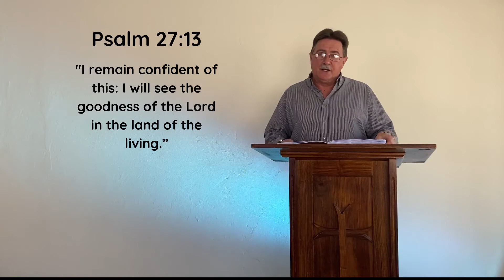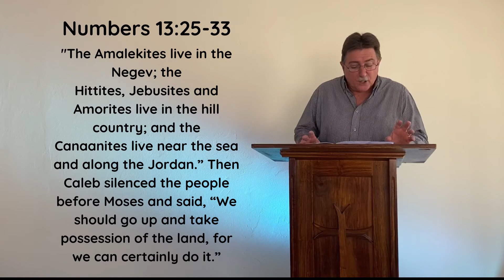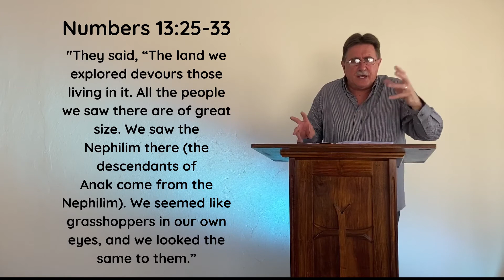More Than Conquerors (Part 3) | Pastor Sean Wells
Sunday Service | 06 September 2020

Welcome to our Church Online initiative

Sermon presented by Pastor, Sean Wells